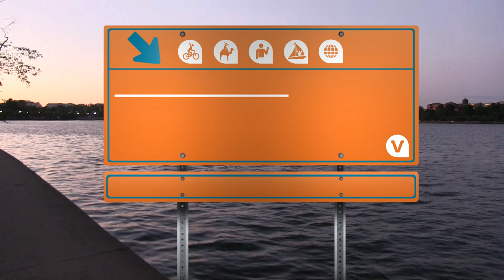Washington DC Monuments by Moonlight Night Tour by Trolley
See the many monuments of Washington DC in a whole new way on a moonlight night tour by trolley.

Enjoy all of the famous sights of Washington DC under the moonlight. See the FDR Memorial, Lincoln Memorial, Vietnam Veterans Memorial and more.